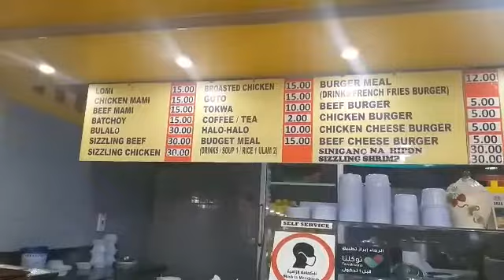AL DANNAH COMMERCIAL CENTER-DAMMAM